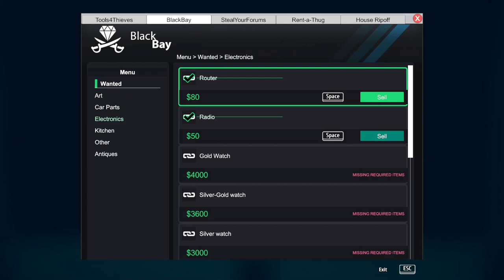Taking Stolen Goods to the Pawnshop?!?! Thief Simulator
Will this Pawnshop guy ever question the stuff I bring in or is he enjoying the cheap/ more money he making by buying from me than instead of the actual costumer? Also this is just a "video game" " not real life "